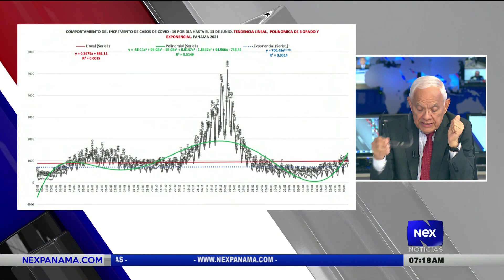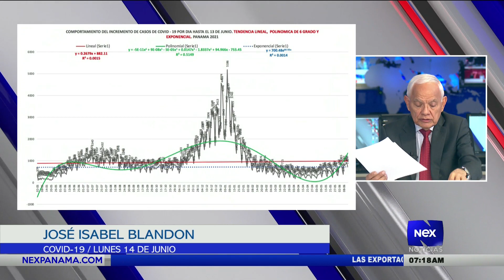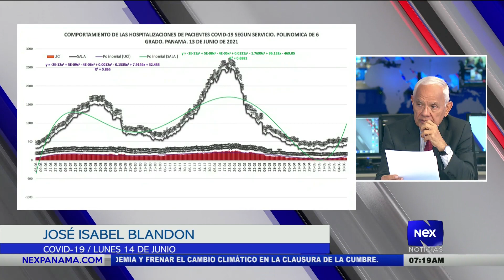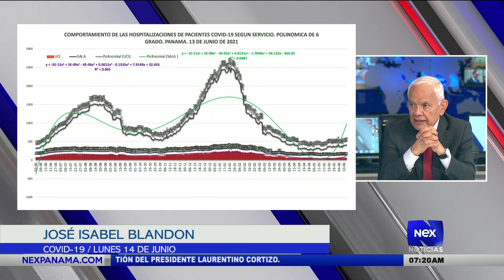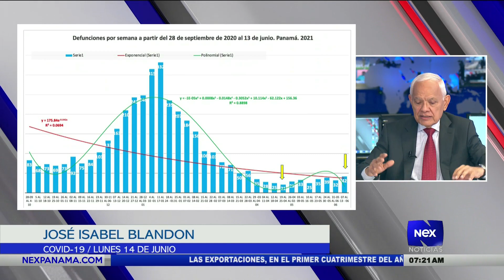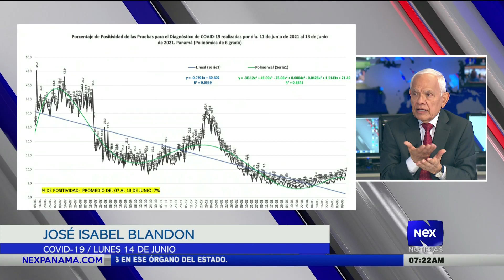Análisis nacional del Ing. José I. Blandón Castillo (14-06-2021)